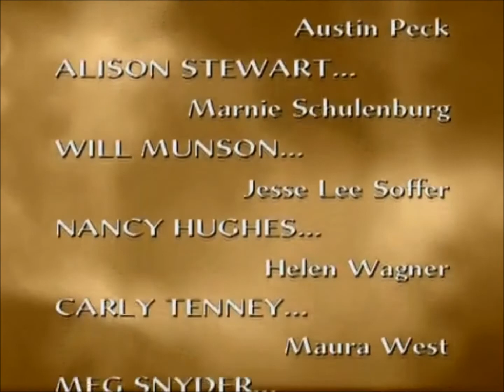ATWT CarJack 03/28/2008